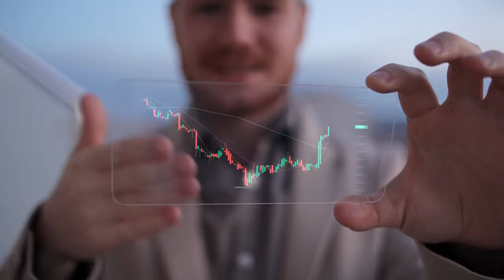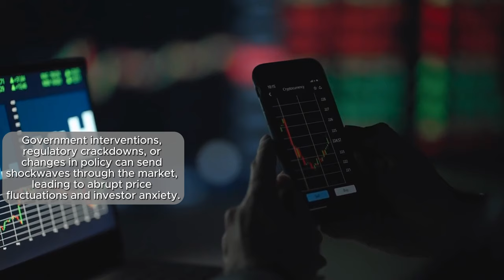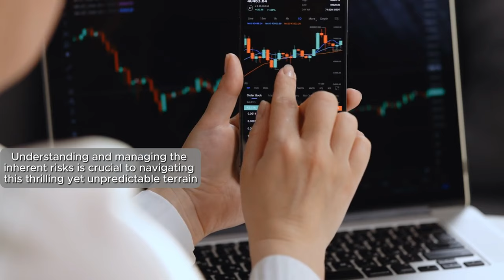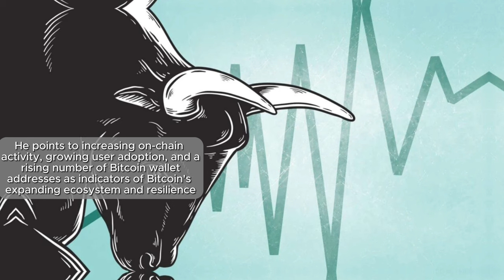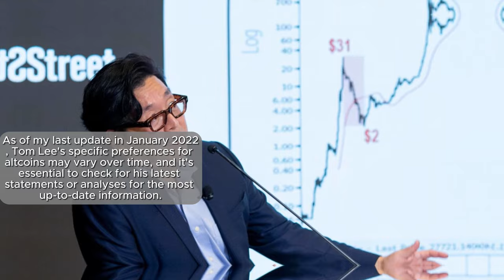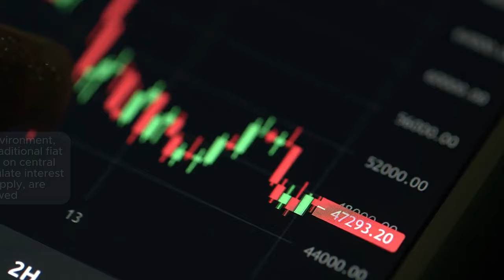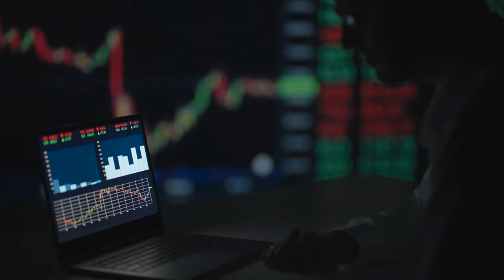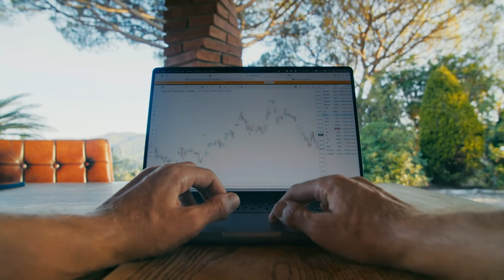Bitcoin to $150,000! Altcoins ‘To the Moon!🚀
In this video, renowned financial analyst Tom Lee shares his bold prediction that Bitcoin will reach $150,000 and discusses the potential for altcoins to skyrocket to new heights. Join us as we delve into the world of cryptocurrency and explore the possibilities of this exciting market. Don't miss out on this valuable insight from one of the leading experts in the field!